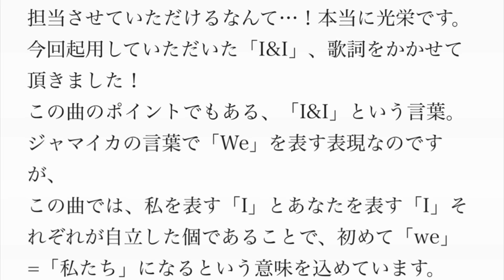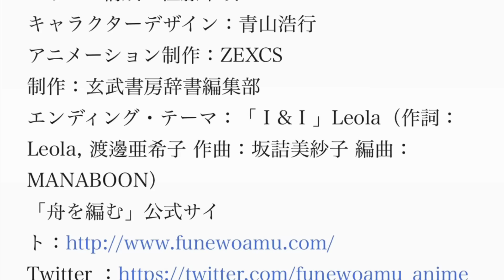Leola、新曲「I & I」がノイタミナ10⽉放送アニメ「⾈を編む」EDに決定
Leolaの新曲「I & I」が、2016年10⽉よりフジテレビ“ノイタミナ”ほかにて放送開始されるTVアニメ「⾈を編む」のエンディング・テーマに決定した。

「⾈を編む」は、累計発⾏部数120万部の⼤ヒット作。2012年本屋⼤賞受賞、2013年実写映画化、そして、2016年満を持して遂にアニメ化される。

Leolaがアニメのエンディング・テーマを担当するのは初。テーマ曲の制作に際して、Leola本人からのコメントが届いている。

Leolaが歌うエンディングテーマ「I&I」について、リリース日などの詳細はまだ明かされていないが、本⽇24:55からフジテレビ“ノイタミナ”にて放送される「⾈を編む」プロモーションビデオ第2弾にて音源が使用される。

Leolaコメント
皆さん初めまして、Leolaです！
この度、アニメ「舟を編む」のエンディング・テーマを担当させていただくことになりました！
4月にデビューしたばかりの私が、エンディングを担当させていただけるなんて…！本当に光栄です。
今回起用していただいた「I&I」、歌詞をかかせて頂きました！
この曲のポイントでもある、「I&I」という言葉。ジャマイカの言葉で「We」を表す表現なのですが、
この曲では、私を表す「I」とあなたを表す「I」それぞれが自立した個であることで、初めて「we」=「私たち」になるという意味を込めています。
”包み込むような愛”を描いたこの曲は、ヒロインの香具矢さんが馬締さんへ向ける”母性溢れる愛”を想像させる曲に仕上がっています！
二人の愛を見守っていくアニメと合わせて、恋人、家族、など大切な人への愛を重ねて聴いていただけたら嬉しいです！
私自身、原作の大ファンなので、今から放送が楽しみです！

番組情報
TVアニメ「⾈を編む」
2016年10⽉よりフジテレビ“ノイタミナ”ほかにて放送開始。
⾺締光也（CV.櫻井孝宏）/ ⻄岡正志（CV.神⾕浩史）/ 林 ⾹具⽮（CV.坂本真綾）ほか
原作：三浦しをん（光⽂社⽂庫刊）
キャラクターデザイン原案：雲⽥はるこ
監督：⿊柳トシマサ
シリーズ構成：佐藤卓哉
キャラクターデザイン：⻘⼭浩⾏
アニメーション制作：ZEXCS
制作：⽞武書房辞書編集部
エンディング・テーマ：「 I & I 」Leola（作詞：Leola, 渡邊亜希子 作曲：坂詰美紗子 編曲：MANABOON）

関連リンク

leola 歌詞
leola 本名
leola ラブソング
leola 月9
leola 年齢
leola wiki
leola ラヴソング
leola 新曲
leola 韓国
leola summer time